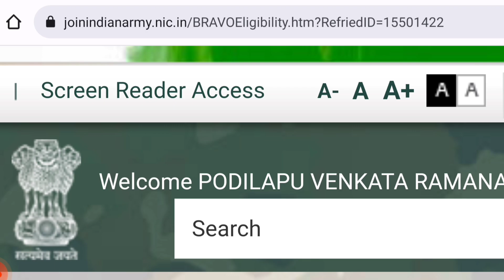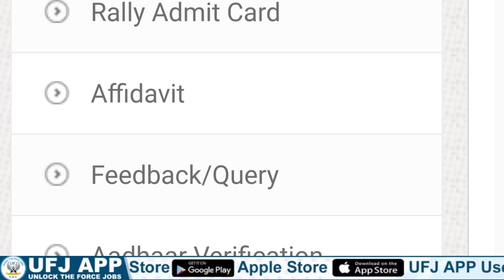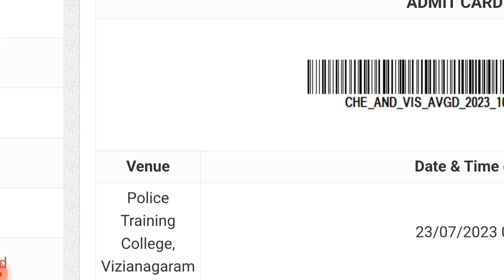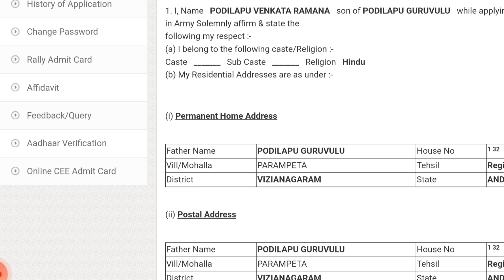Vizag Agniveer Army Rally Admitcards Released | How To Download Vizag Army Admitcards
👉 వీక్లీ టెస్టులు
👉 ప్రీవియస్ పేపర్స్

_________"👨‍💻Demo Classes 💐"____________